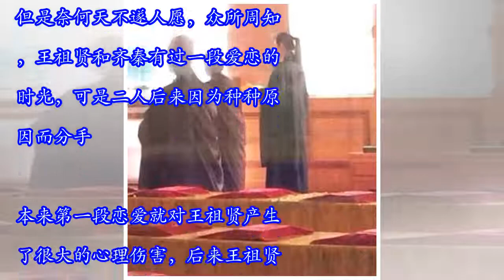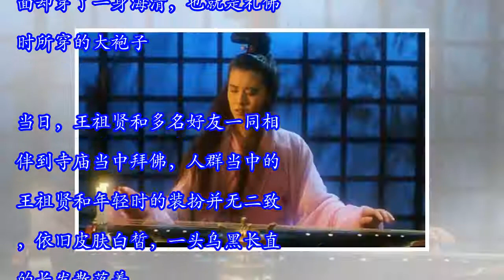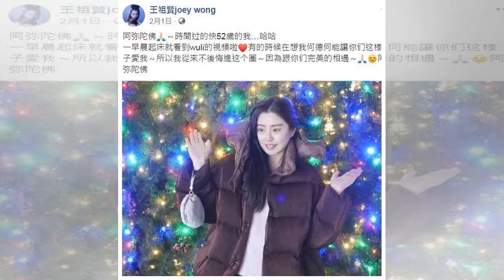52岁王祖贤皈依佛教，终究无缘婚姻，礼佛时暴露心理状态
52岁王祖贤皈依佛教，终究无缘婚姻，礼佛时暴露心理状态
Kiki 藝人故事 檢舉此篇 一代女神王祖贤已经退隐很多年，但是她无论何时再次出现在大众眼帘当中都会引起大家火热的关注。年轻时的王祖贤风情万种。由她饰演的《倩女幽魂》不知道深深根植于多少人心中，“王祖贤之后再无聂小倩”这句话确实一点都不夸张，除了王祖贤独特的长相和气质之外，真的不知道还有谁能够演出一个女鬼身上所有的清冷与妩媚。 王祖贤在年轻时候是一个大名鼎鼎的美女，按理说这样一位家喻户晓的明星可以有一个好归宿的。但是奈何天不遂人愿，众所周知，王祖贤和齐秦有过一段爱恋的时光，可是二人后来因为种种原因而分手。本来第一段恋爱就对王祖贤产生了很大的心理伤害，后来王祖贤结识了一位富商，和这位富商恋爱三年之后本来可以步入婚姻的殿堂，可是那个时候的明星根本就不受长辈待见，富商的父母坚决反对这门婚事，并且还制造各种社会舆论来压制王祖贤，王祖贤此后便不再相信爱情，只身和母亲前往加拿大独自生活。 人人都说“心无所着，亦无挂碍”，现在的王祖贤的确过着非常佛系的生活，不过已经52岁的她也的确到了该敛性收心的时候。娱乐圈中有很多明星到50岁之后就开始信仰佛教，王祖贤也不例外，现在的王祖贤法名为“行觉居士”，每次她分享个人动态开头都会以“阿弥陀佛”相称。近日有网友在寺庙偶遇王祖贤。 当日她身穿一身黑衣，不过里面却穿了一身海清，也就是礼佛时所穿的大袍子。当日，王祖贤和多名好友一同相伴到寺庙当中拜佛，人群当中的王...